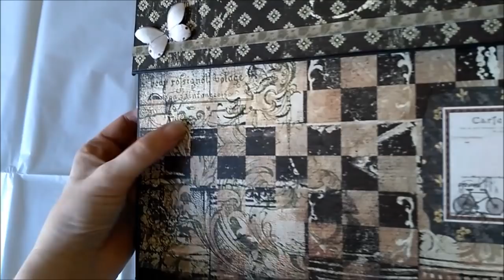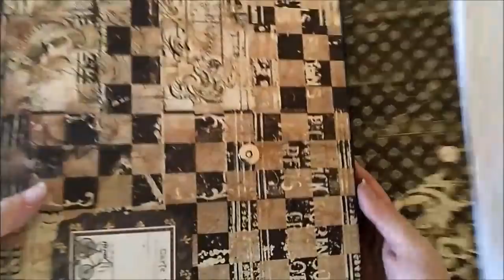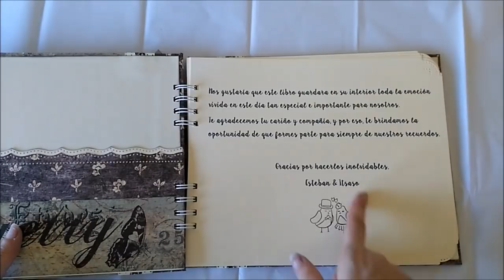Libro de firmas boda con caja maletin a juego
En esta ocasión os enseño un nuevo libro de firmas con papeles negros y verdes, los colores de la boda de Esteban e Itsaso. Además lleva una caja maletín a juego. Todo hecho 100% a mano.